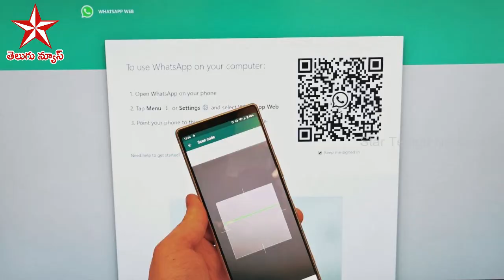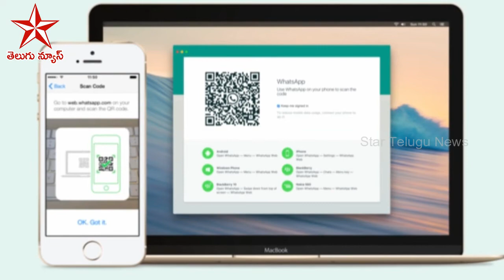వాట్సాప్ కొత్త update చాలా చిన్న ట్రిక్ ఒకసారి ట్రై చెయ్యండి | Whatsapp new update | Tech News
వాట్సాప్ కొత్త update చాలా చిన్న ట్రిక్ ఒకసారి ట్రై చెయ్యండి | Whatsapp new update on Multi platform | whatsapp desktop update | Tech News in Telugu